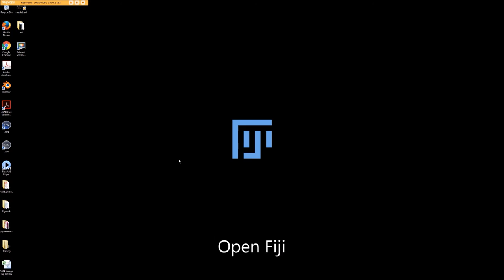nTracer_Supplemental Video 1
nTracer Tutorial 01 - Soma